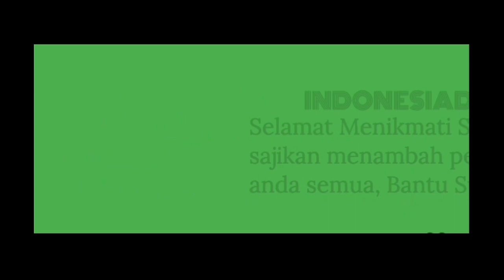Kebakaran Rumah Palembang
Dari keterangan saksi yang pertama kali melihat, api berasal dari jeriken minyak. Dengan sebuah handuk basah warga tersebut pertama berusaha memadamkan namun karena api yang semakin membesar, jeriken itu ia dorong ke jalan yang akhirnya tumpah justru membuat kobaran semakin membesar,” ungkapnya.